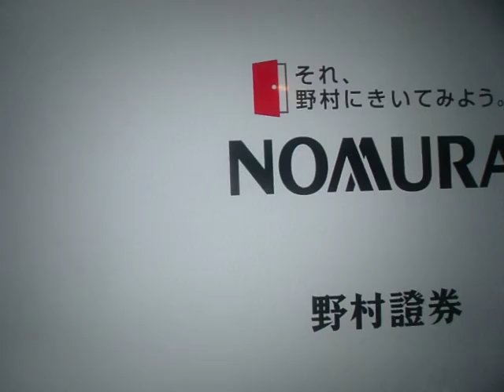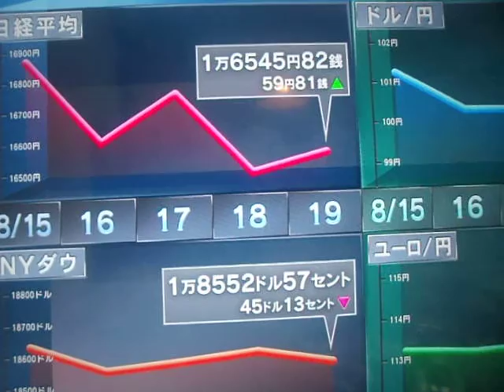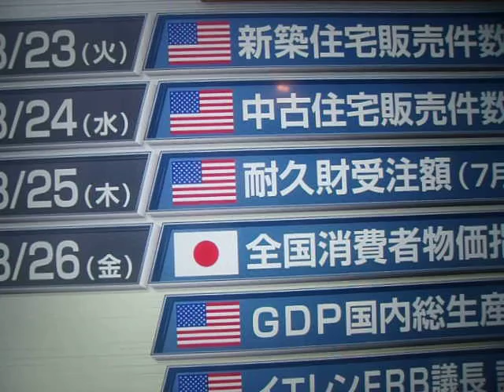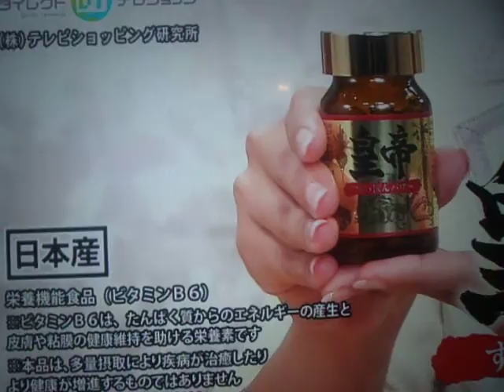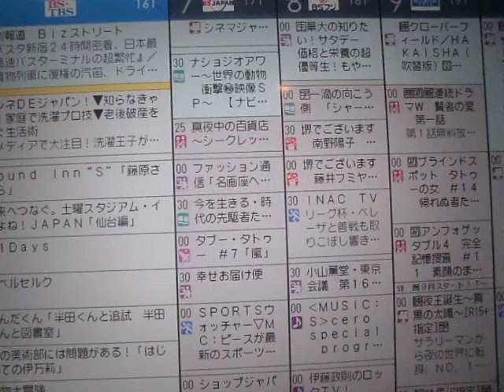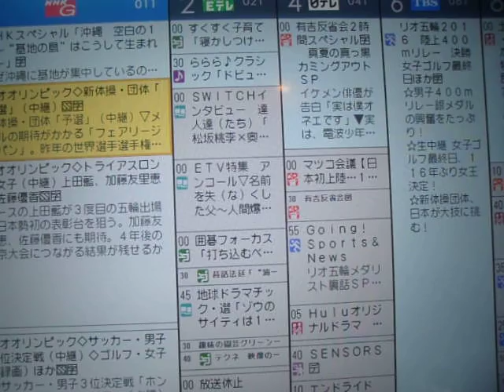GEDC9834 2016.08.20 (sat) オリンピック トライアスロン女子 など